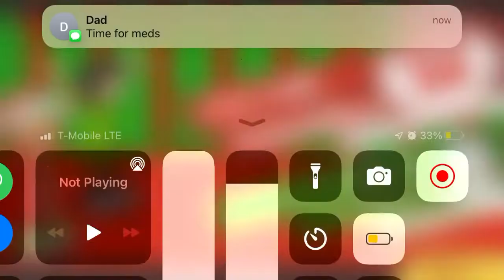Let’s Play Papa’s Cluckeria To Go! Part 18: All Christmas Ingredients Unlocked + Perfect Day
We get the final Christmas ingredient and score yet another perfect day!

Question: Which Christmas Ingredient in this game is your favorite?